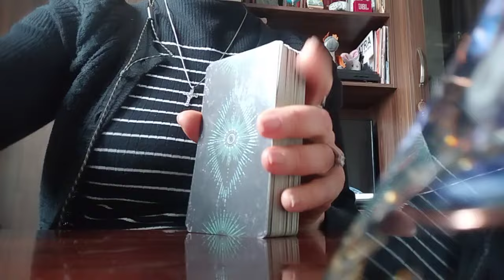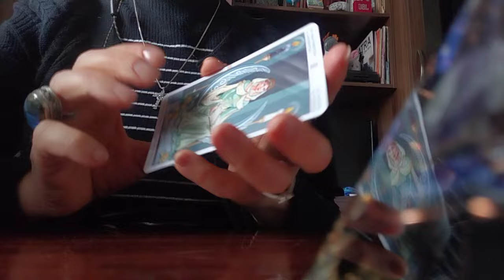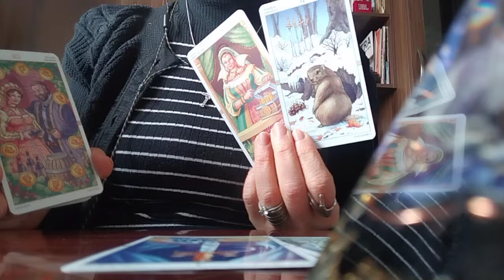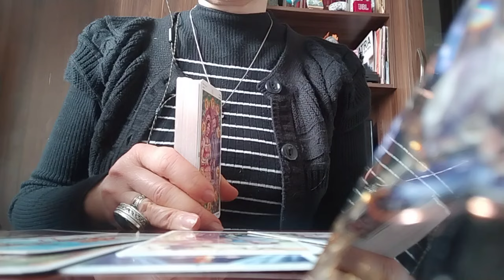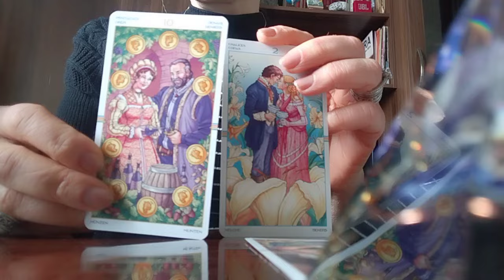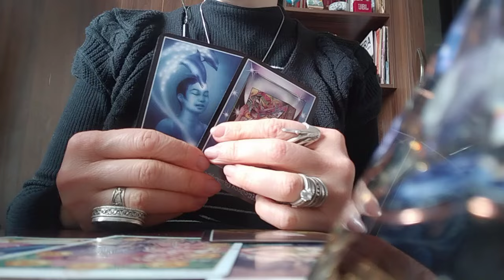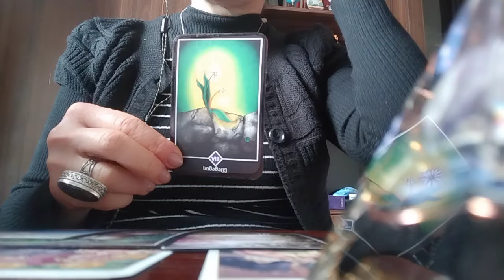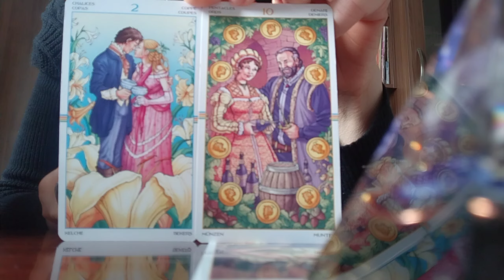რა გიწერიათ მომავალში? რა მოდის თქვენკენ?🕊️✨👩‍❤️‍💋‍👨🌟